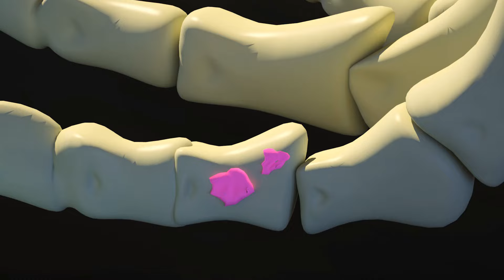How to scare your friends | Halloween Stories| Cartoon + Nursery Rhymes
🍀Hello everyone, you have landed on the most amazing channel for kids, turn on the video faster and stock up on popcorn

"Dolly and Friends - Canada" by ToyStarMedia is a 3D cartoon for kids.

Love to explore this wonderful world with your friends! There are so many interesting things to explore and discover here. Develop curiosity, learn new things about vehicles, animals, the natural world and more.

🍀The most interesting series right here:

🔥The Bees Go Buzzing Play Safe! It's Ok To Cry Baby John! Boo Boo Song 🤕 Good Habits Cartoon & Song